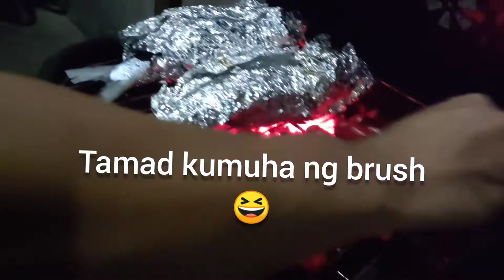CELEBRATING NEW YEAR WITH FAMILY AND FRIENDS/SPREAD LOVE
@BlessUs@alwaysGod